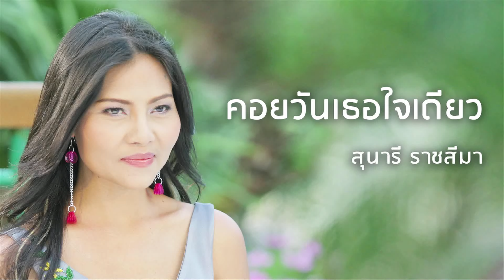คอยวันเธอใจเดียว - สุนารี ราชสีมา (Official Audio)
เพลง คอยวันเธอใจเดียว
ขับร้องโดย : สุนารี ราชสีมา
คำร้อง/ทำนอง : จิตรกร บัวเนียม

เมื่อไหร่หนอใจของเธอจะหายเรรวน
ให้หญิงเฝ้าครวญเพราะความรักคุณช่างเรรวน
ความรักของคุณดุจกังหัน หมุนเปลี่ยนเวียนผันดั่งน้ำทะเล
รักง่ายถ่ายเทอยู่ทุกวัน
เมื่อไหร่สายตาของเธอที่หวานซึ้งใจ
เลิกมองหญิงใดสาวใดที่ไหนนอกจากฉัน
สายตาของคุณคุณรู้บ้างไหม มองหญิงทีไรหัวใจสั่น
อยากให้คุณนั้นมองฉันเพียงผู้เดียว
อยากให้โลกนี้ต้องพลันหยุดหมุน
อยากให้หัวใจของคุณ หยุดปองหญิงใดมาข้องเกี่ยว
อยากให้โลกนี้ เหลือสตรีเพียงฉันคนเดียว
จะได้ไม่ต้องแลเหลียว หญิงอื่นใดเข้ามาผูกพัน
เมื่อไหร่หนอใจของเธอจะเหลือเพียงใจเดียว
และมีรักเดียวคนเดียวเพียงฉันนี้เท่านั้น
จะขอมอบใจให้เธอไว้ครอง ให้ใจเราสองประคองรักมั่น
หากถึงวันนั้นเธอมีใจเดียว